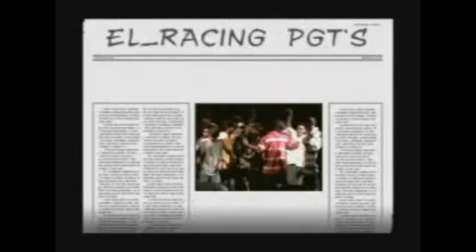metele con candela y seguroski- Daddy Yankee ( en vivo )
COMMENT PLEASEE!!

Copyrights : All lyrics and videos are property and copyright of their respective authors, artists and labels.
Please support the artists by purchasing related recordings and merchandise.: